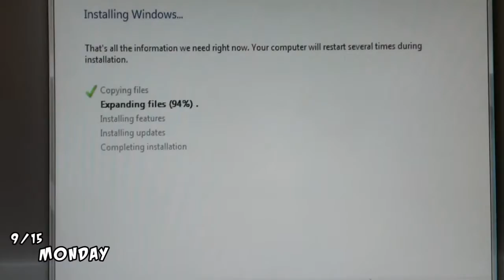VLAWG 21 - MEET NABIL AND THE iPHONE 6. YEAH. NOTHING REALLY EXCITING THIS WEEK ¯\_(ツ)_/¯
¯\_(ツ)_/¯